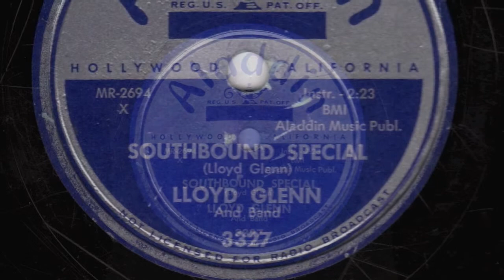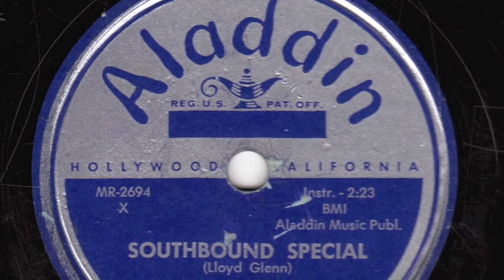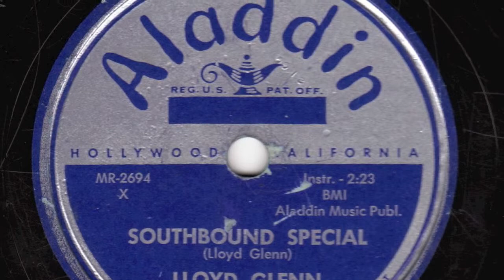Southbound Special [10 inch] - Lloyd Glenn and Band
Digital archive of Aladdin 78 RPM single 3327;
Southbound Special - by Lloyd Glenn and Band

Style: Rhythm & Blues
Composer: Lloyd Glenn
Label: Aladdin
Matrix No.: MR-2694